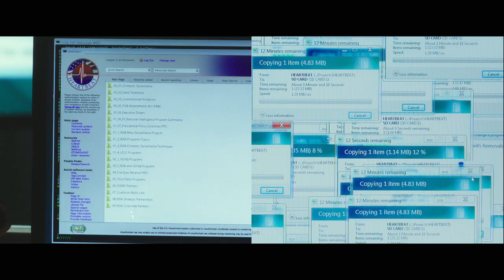Snowden - Trailer - Own it Now on Digital HD & 12/27 on Blu-ray & DVD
Snowden
Own it Now on Digital HD & 12/27 on Blu-ray & DVD

Academy Award®-winning director Oliver Stone (JFK, Born on the Fourth of July) tackles the most important true story of the 21st century.

Snowden, the politically-charged thriller reveals the incredible untold personal story of Edward Snowden, the controversial figure who exposed shocking illegal surveillance activities by the National Security Agency and became one of the most wanted men in the world. A hero to some and a traitor to others, the provocative story of what led him to that fateful decision makes for one of the most compelling stories in recent history.